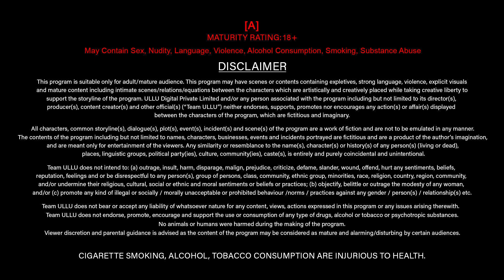Khud Khushi | Desi Kisse | Official Trailer | Ullu Originals | Releasing On : 24th November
Afsana banaa Diya hai tumne
Deewana banaa Diya hai tumne
Her pal badh rahi hai bekarari humari
Apne Ishq mein
Khud Se begana banaa Diya hai tumne

Khud Khushi | Desi Kisse | Releasing on : 24th November